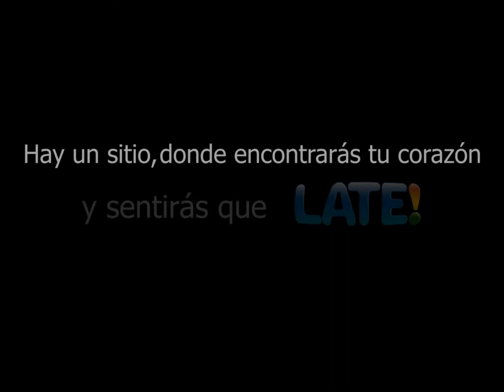GOLate fecha 15 - Clausura 2015 - Leo Justiniano para Nacional Potosí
LFPB NacionalPotosi | El GOLate de la fecha lo hizo @Leo23_Justi